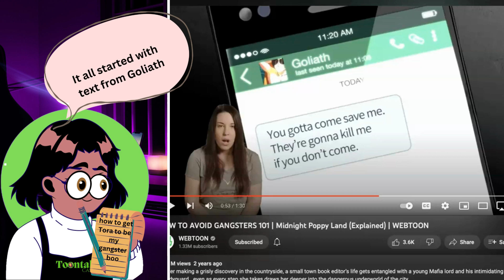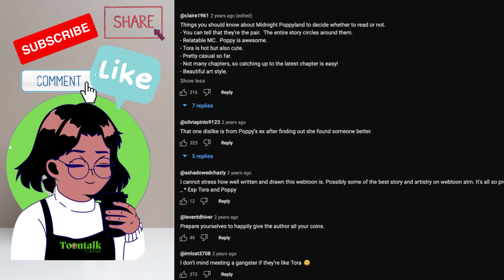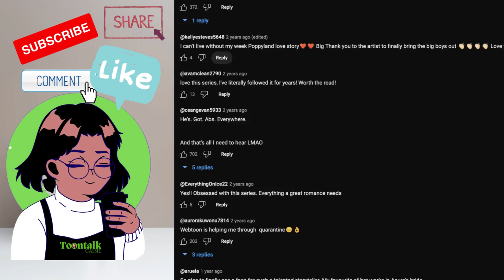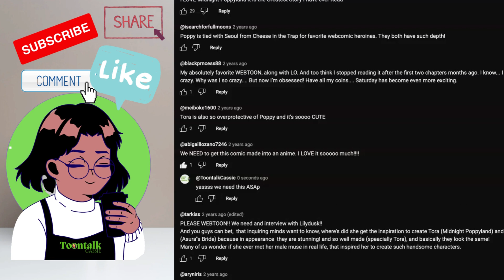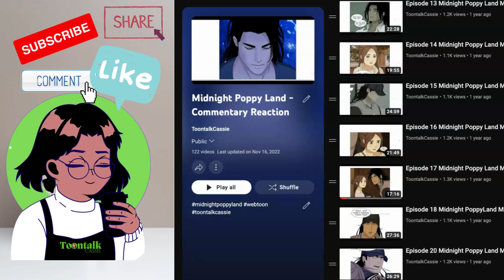How to get Tora to be my gangster boo epic fail Midnight Poppy Land Trailer Reaction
Poppy is a small-town girl
In the big city
Who just can't shake off a big bad gangster.

Tik tok invitation code: 5UCF49AD56H05

*AMAZON GOODIES:
Lore Olympus
Cursed Princess Club
Let's Play

LIKE the video, if you really like it because I appreciate real love from you